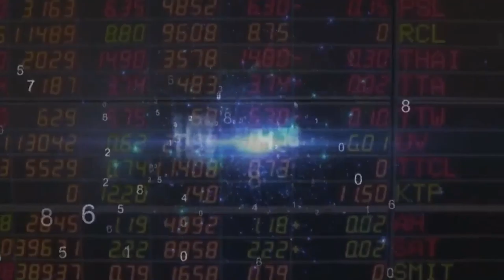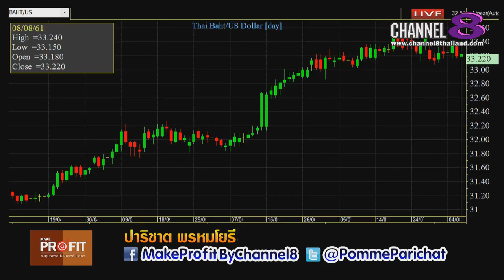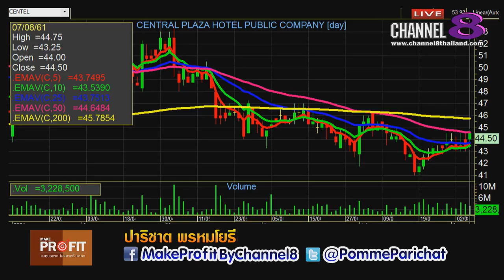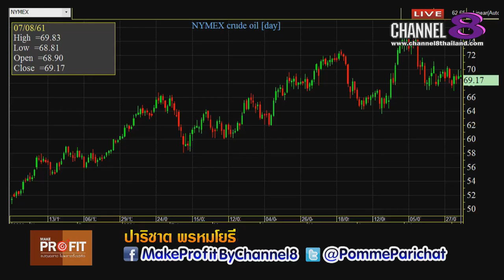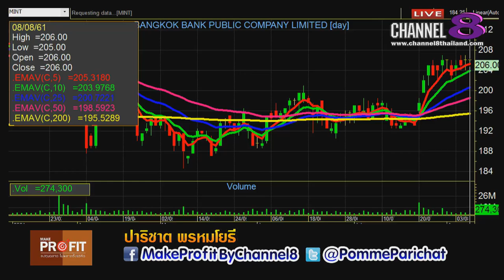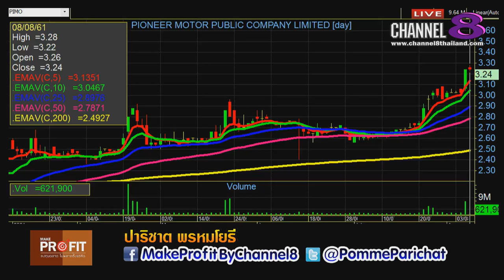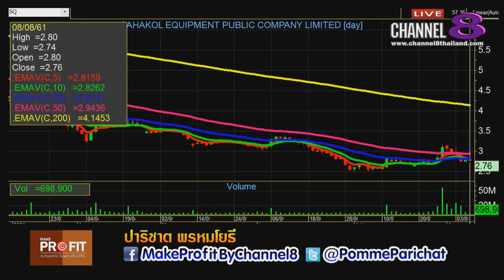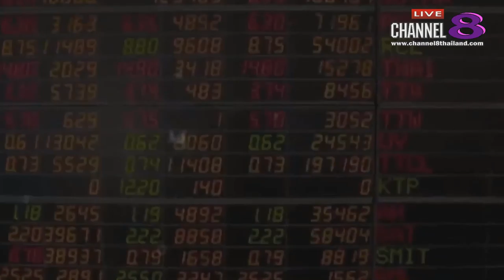Channel8Thailand : MakeProfit ลงทุนฉลาดไม่พลาดตั้งแต่คิด 08-08-61